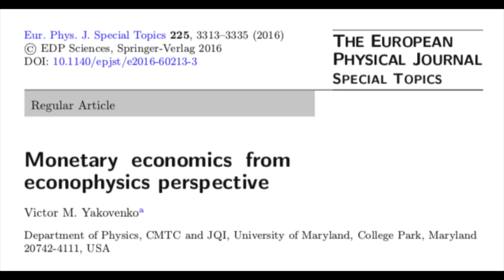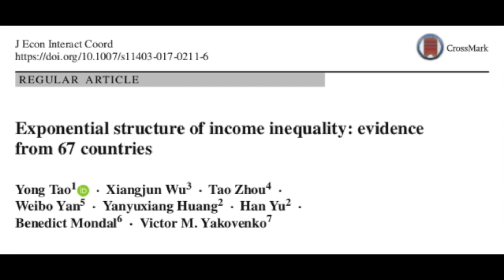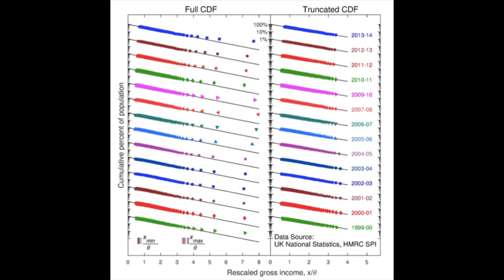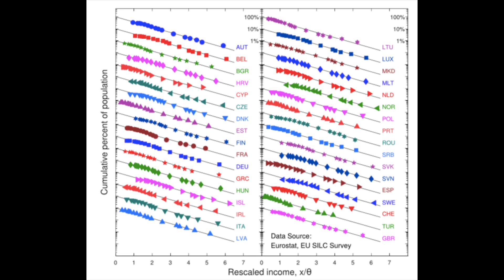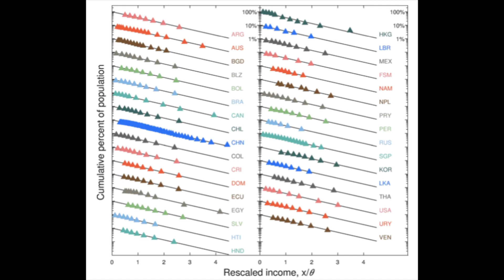經濟物理學 - 1 兩篇論文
Reference:
Tao, Y., Wu, X., Zhou, T., Yan, W., Huang, Y., Yu, H., … Yakovenko, V. M. (2019). Exponential structure of income inequality: Evidence from 67 countries. Journal of Economic Interaction and Coordination, 14(2), 345–376.
Yakovenko, V. M. (2016). Monetary economics from econophysics perspective. The European Physical Journal Special Topics, 225(17–18), 3313–3335.